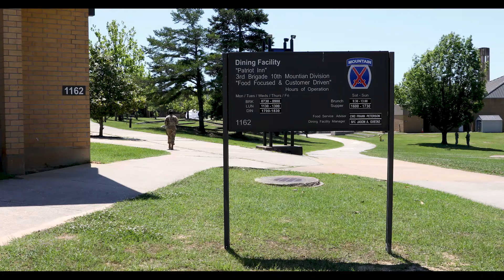Patriot Inn continues to serve during COVID-19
Credit: Staff Sgt. Ashley Morris | Date Taken: 04/27/2020
U.S. Army Sgt. Gerard Matel, a shift manager and culinary specialist assigned to Delta FSC, 3rd Squadron 89th Cavalry Regiment, 3rd Brigade Combat Team, 10th Mountain Division shares COVID-19 precautionary steps the Patriot Inn restaurant at Fort Polk, Louisiana, implemented to ensure Soldiers and staff remain safe, while continuing to operate under reduced manning.